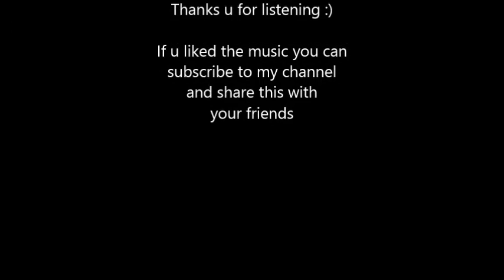ANDY- Yaya DROPS [Free chill music](NO COPYRIGHT)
ANDY is a music created by myself, it's the main music of the new game "Shotgun Evolved" wich is a game made by a friend.
It's also a free music without copyright, so you can use it where ever you want with no problems